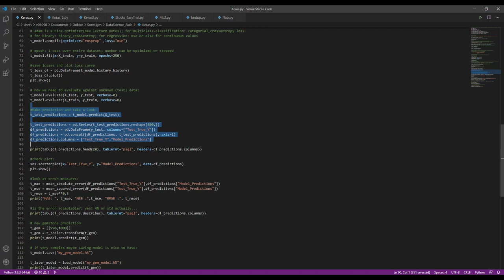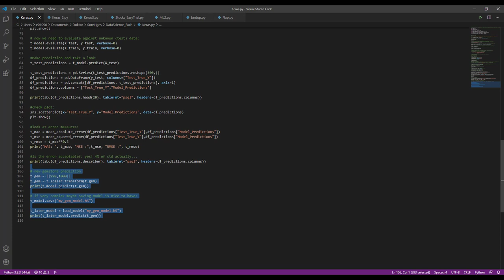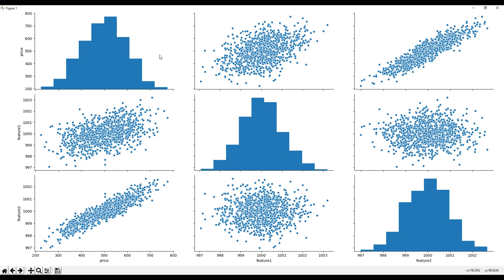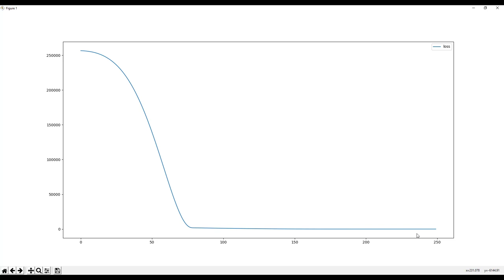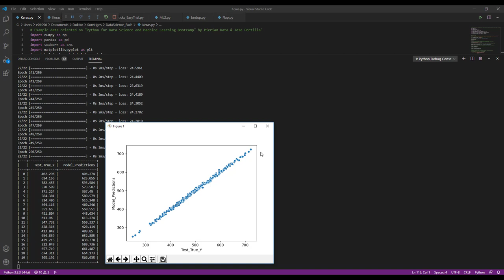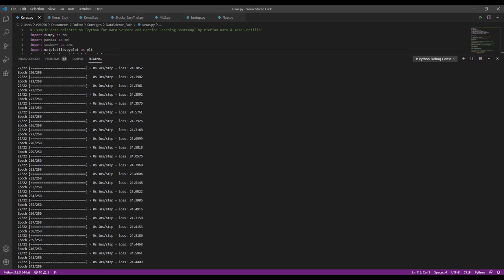Data Science II - Python & Basics of Deep Learning Neural Networks in Keras & Tensorflow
In diesem Video widmen wir uns der Implementation von Dense Deep Learning Neural Networks anhand von generischen Regressionsdaten in Python 3.x mittels der Bibliotheken Tensorflow, Keras & Sklearn.

11:09 Ausführung Python Code

Bildquelle:
Photo by fabio on Unsplash